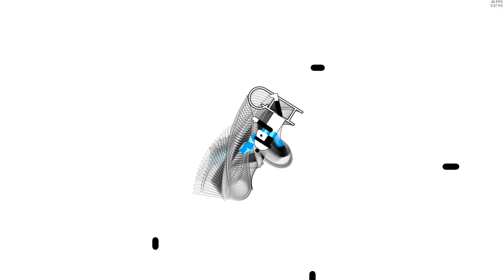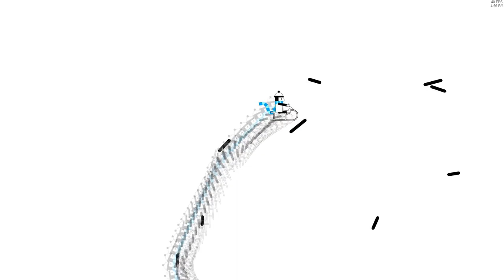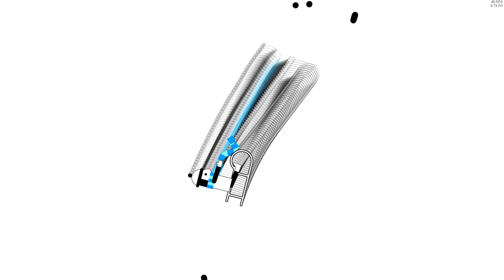Line Rider - Skyline | Synced | Zero Gravity and Invinciblity Mod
Production Time:  2 days
Start of Project: 3/11/2019
Completion of Project: 3/13/2019

Line Count: 2,002
Song: Skyline
Composer: Ikson

Courtesy to Chuggers for helping out in finding in the code how to make Bosh invincible and also deactivate gravity!

This is the second ever track to use invincibility, with the first being “Quit/e/t” by Gaoyubao. This won’t be the last one though, for that I think there maybe another zero gravity track by Chuggers soon!

Quiet: Nekojishi OST – Somewhere Far Away